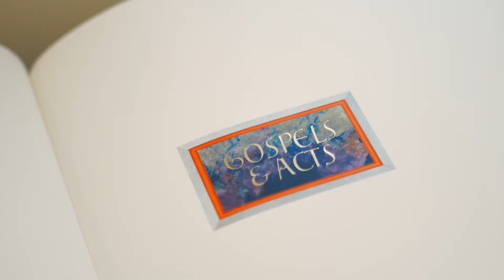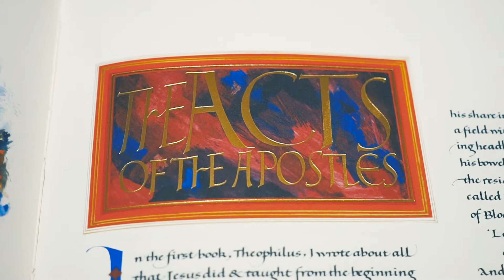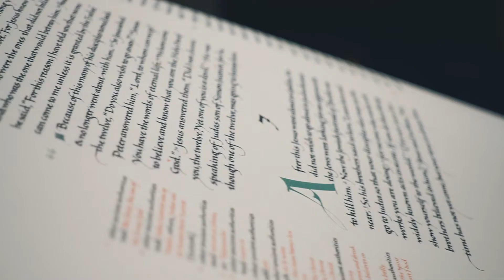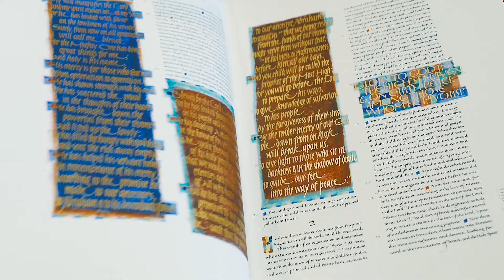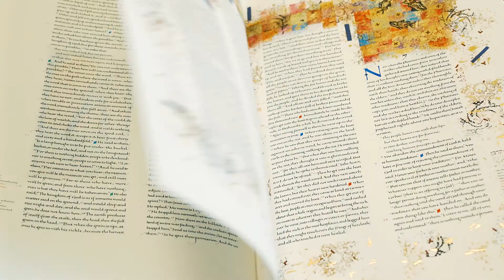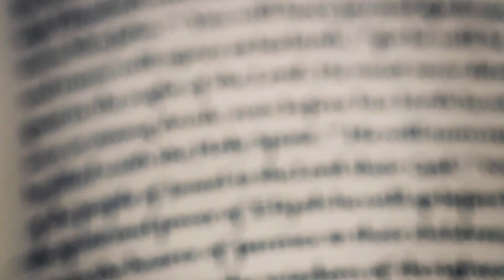The Saint John's Bible | Diocese of Hamilton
The Diocese of Hamilton is home to a Heritage Edition of The Saint John’s Bible, a fine art copy of the original hand-written and hand-illuminated Bible. The Saint John’s Bible illuminates the Word of God for a new millennium and ignites the spiritual imagination of people around the world of all faith journeys.

We invite you to explore how The Saint John’s Bible has been welcomed by the Diocesan community.